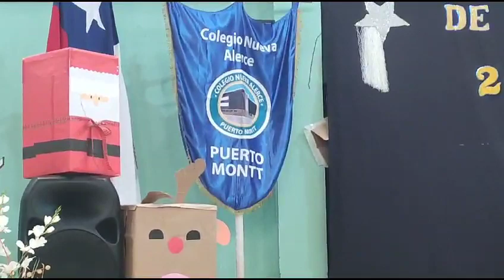Pablo Lavins, minueto 1 y 2 Johann Sebastian Bach suite n.1 en Sol Mayor para violoncello solo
Colegio Nueva Alerce, Pto Montt diciembre de 2023...